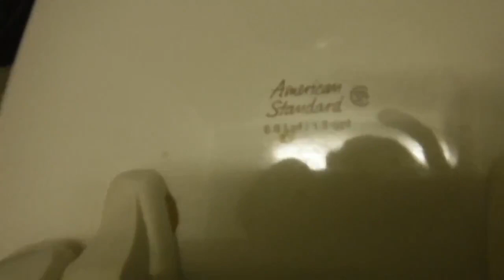1. Office Building Restroom Full Shoot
I had to create a new account because SOMEone (who I will not be naming) reported my old one... :( Anyways, this restroom was filmed at an office building in Canonsburg, PA. The fixtures are: 3 2000's AS Allbrooks and 4 2000's AS Maderas. This restroom sucks!!
Rating of the Allbrooks: 5/10
Rating of the Maderas: 3/10